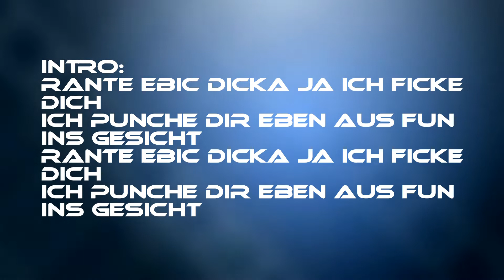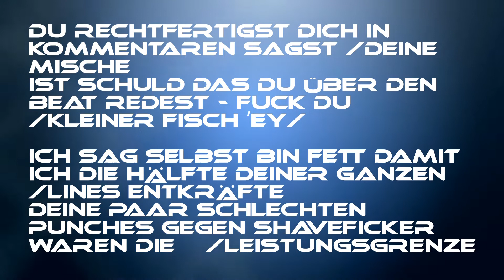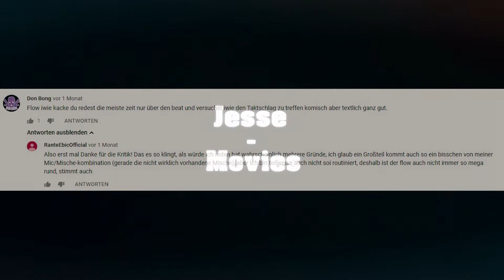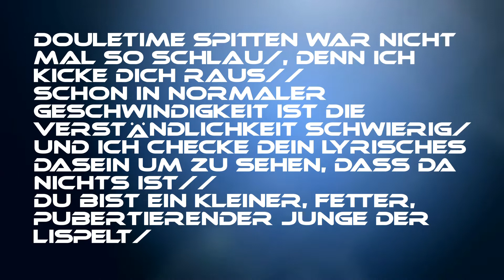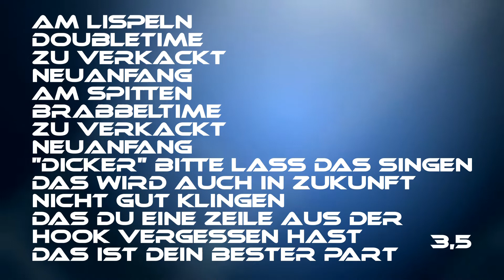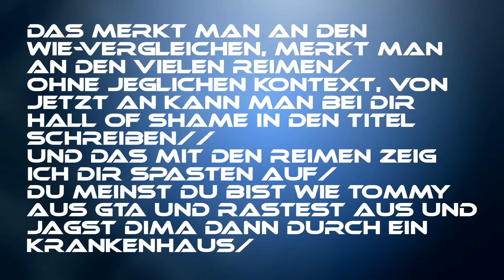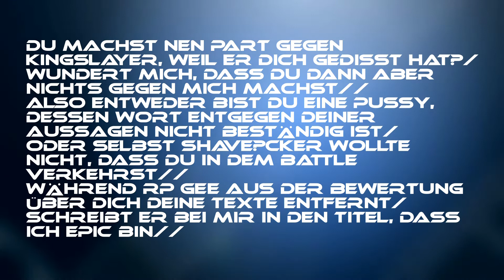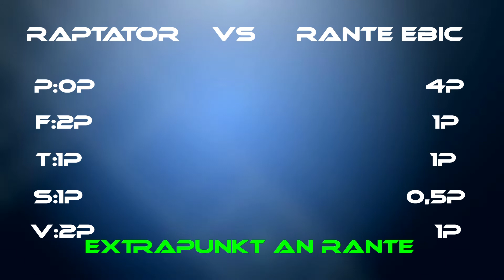Analyse | Raptator vs. Rante Ebic | RPGT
Der Gewinner muss imHalbfinale gegen Rize oder LSH battlen.